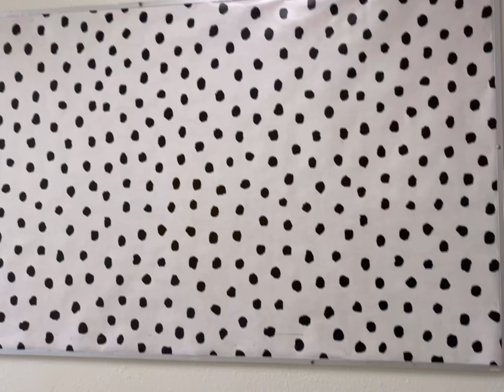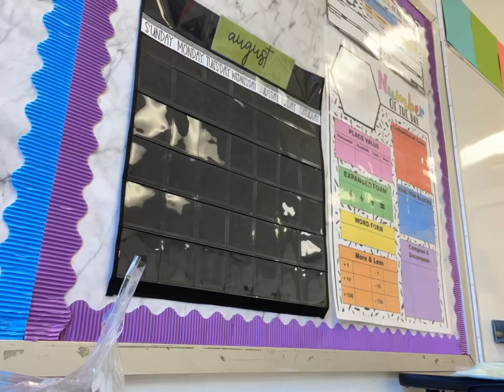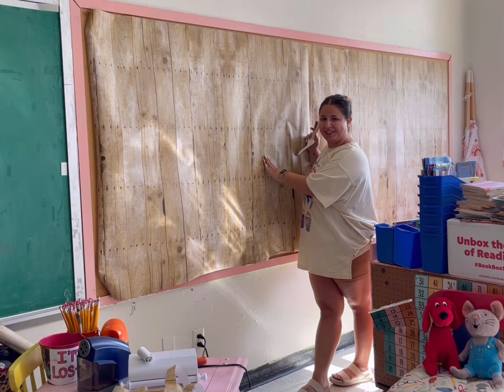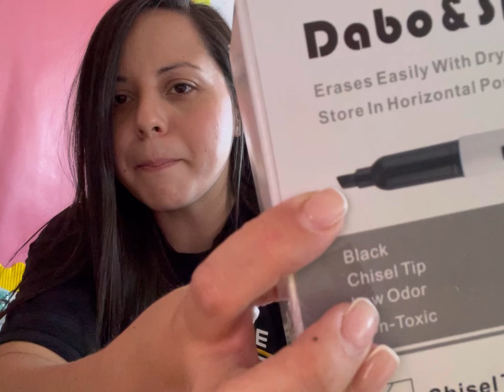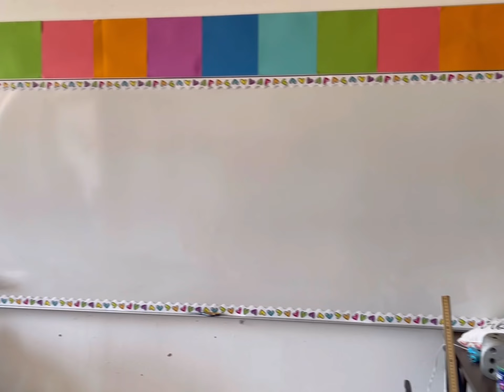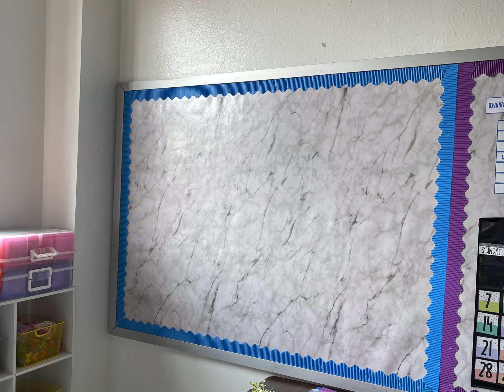Classroom Set Up | 2022-2023 | Year 8